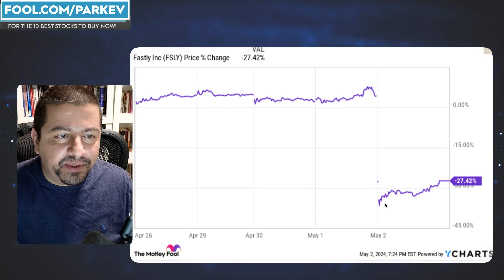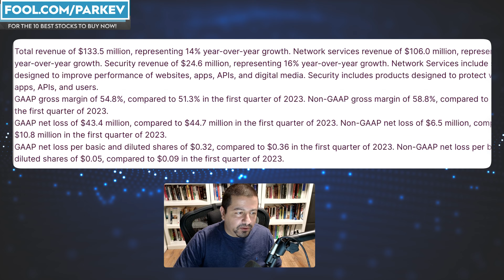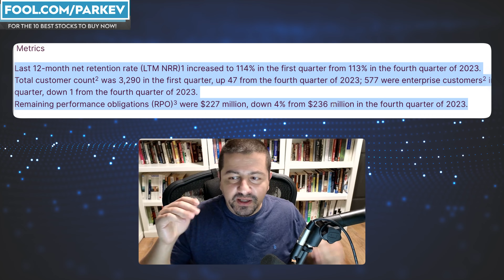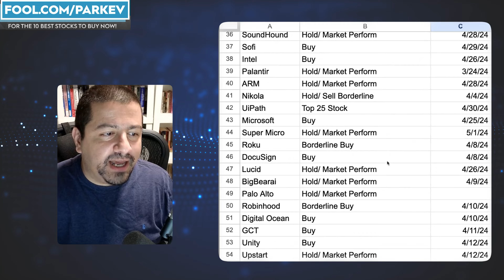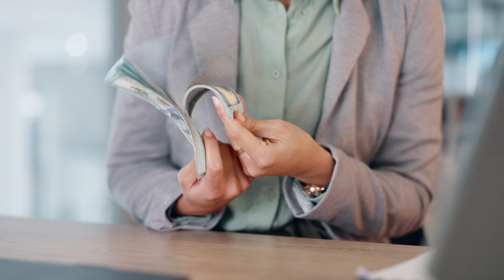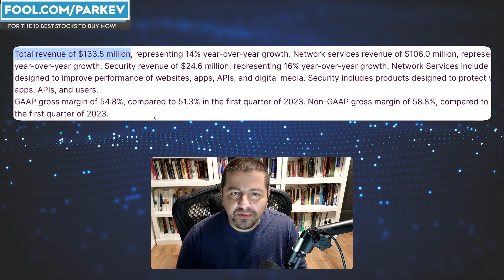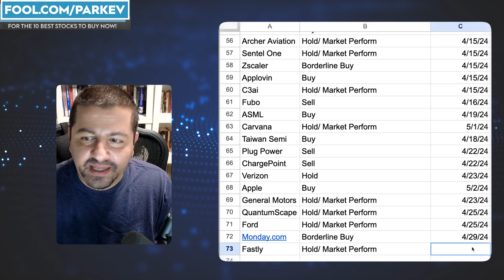Should Investors Buy Fastly Stock at Current Valuations? | FSLY Stock Analysis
Fastly stock crashes after disappointing Wall Street investors.

Fool.com contributor and finance professor Parkev Tatevosian reviews Fastly's quarterly results and answers if the stock is a buy.